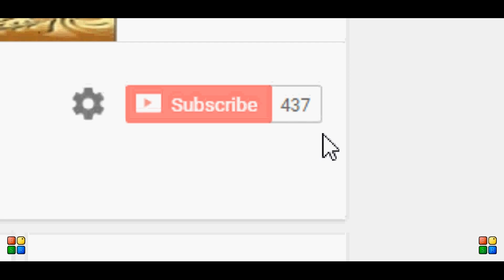Sarba Sidhira Bhandra ?